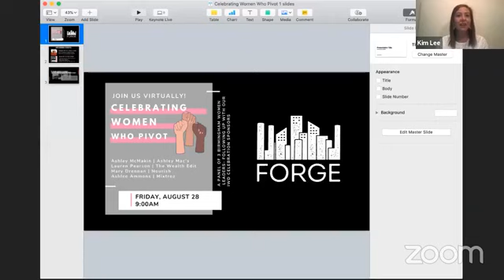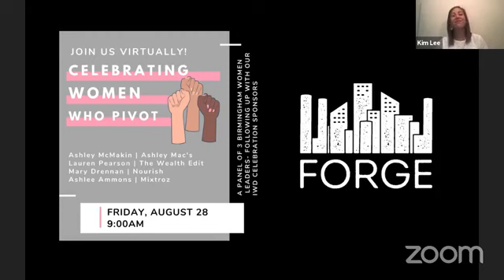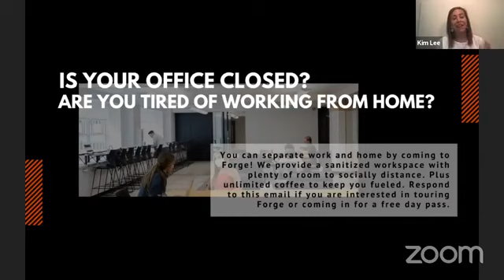Celebrating Women Who Pivot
A panel of 3 Birmingham women leaders to hear how their businesses have pivoted since the pandemic.

On March 6, Forge hosted a huge International Women's Day Celebration and the world has vastly changed since then. We will be hearing from the three sponsors of that event about how they have pivoted their businesses. Listen and be inspired by these Birmingham women business owners!